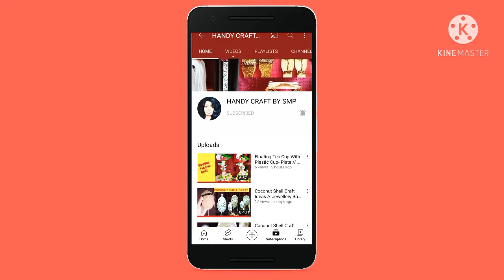Tree branches decoration ideas / Home decoration idea with broken cup / Best out of waste🐦🐦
TREE BRANCH MATERIALS -
1-TREE BRANCH
2-WASTE TEE CUP
3-BLACK RED AND YELLOW ACRYLIC COLOR
4-GOLD POWDER
5-HANDMADE NEST
6-ARTIFICIAL BIRDS
7-WALL PUTTY
8-BRUSH
9-THERMACOL BALLS
10-RED STONE
11-COLORFUL STONES

HI
    FRIENDS MERA VIDEOS ACHHA LAGE TO PLEASE LIKE, SHARE & COMMENT JRUR KRIYE AGLA VIDEO DEKHNE KE LIYE MERE CHANNEL PAR BANE RHE, NAYE H TO MERE CHANNEL KO PLEASE SUBSCRIBE JARUR KARE AND CLICK THE 🔔 ICON TAKI APKO MERE NEW VIDEO KI NOTIFICATION MILTI RAHE,